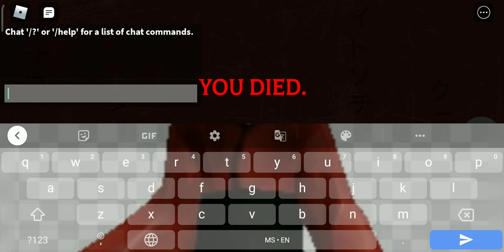chapter III:I KEEP DIED